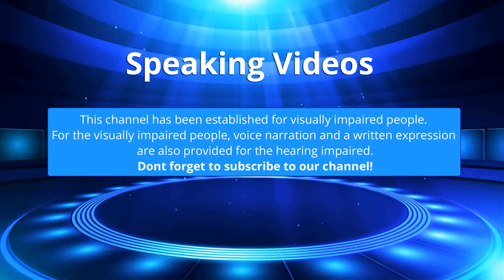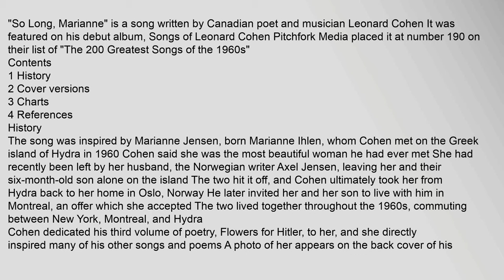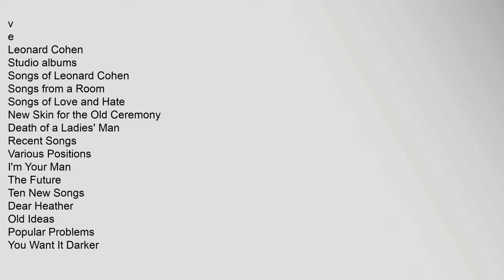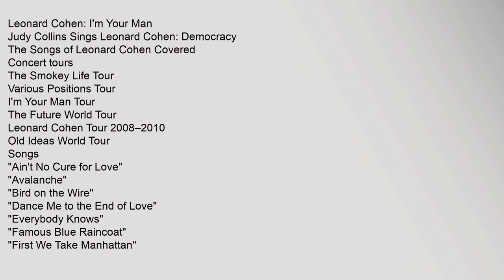So Long, Marianne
Contents
1,History
2,Cover,versions
3,Charts
4,References
History